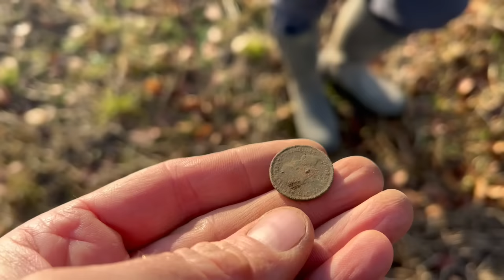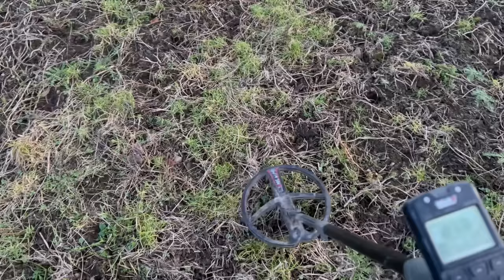Most AMAZING metal detecting find I’ve EVER seen! 🤩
Utterly unbelievable. Six months into metal detecting and Albert has discovered the greatest metal detecting find I’ve ever seen!

I think it’s around 2,000 years old and it’s of national or even international importance. And my finds weren’t too bad either! 😆 😅